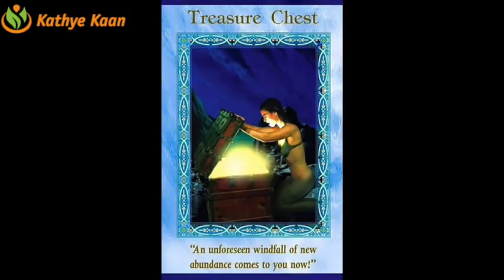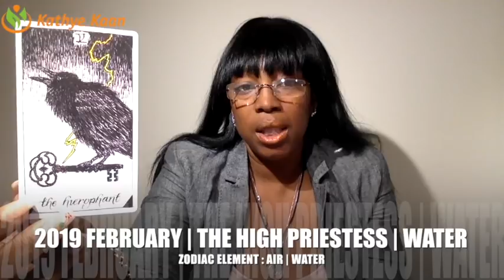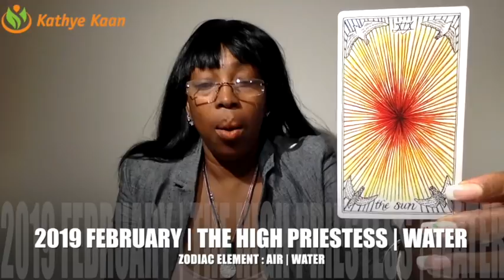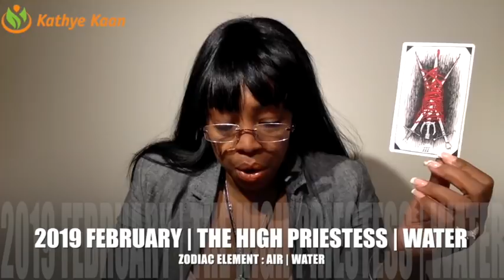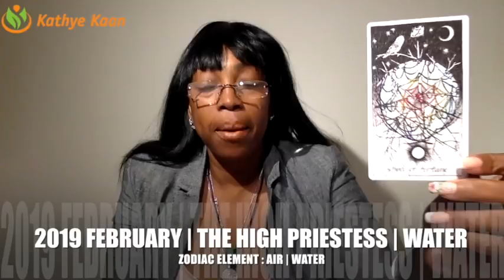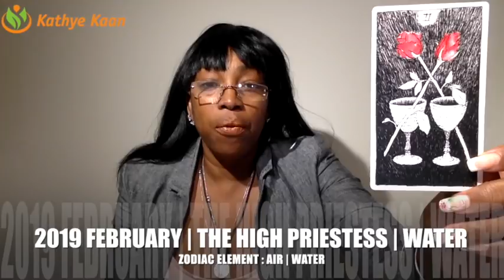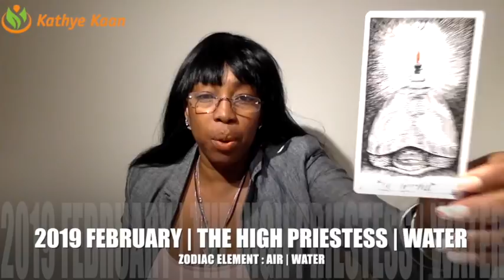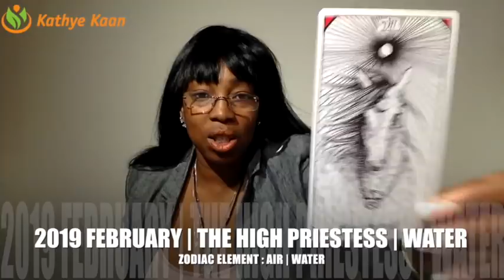VIRGO FEBRUARY 2019 | EXPECT BEING ON POINT IN EVERY AREA OF LIFE | FEELING BLISS | ACHIEVEMENT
Watch the full & extended part of the Virgo February 2019 Reading on demand:

Find out what the month of February has to offer for you Virgo signs. I use a combination of my gift,  tarotcards, numerology and astrology to provide monthly energy vibration readings for all Zodiac Signs.

1-on-1 Live private chat on Youtube. I will pull cards for you per request and you can enter information and questions in the chatbox. I offer 10, 20, and 30 minutes options:

Read my eBook ‘Removing The Veil Of Illusion - A Guide To Ascension’: